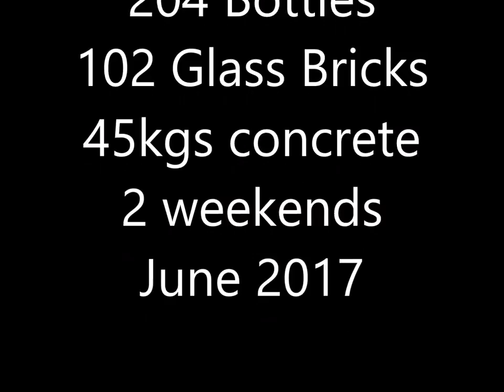Make a bottle brick window (timelapse) cut glass bottles.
This video follows me bricking up the glass bricks into the window frame on our second floor. I basically went through in layers and allowed it to dry between every 2 layers of glass bricks.
The combined weight of the concrete was a little over 55kgs so it was better to do it step by step.
The project took 2 weekends and was much easier than expected, though the leg work was much more difficult. Collecting 200+ bottles was not too hard since we have a recycling bin behind our house, and we live in the Austrian wine Quarter so there's never a shortage of wine bottles.